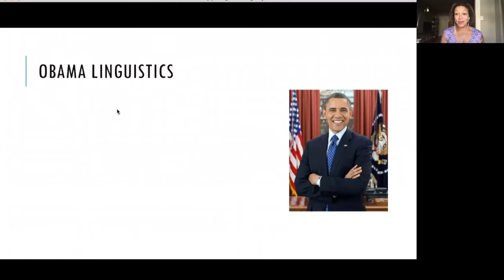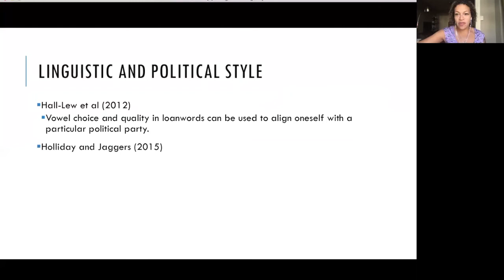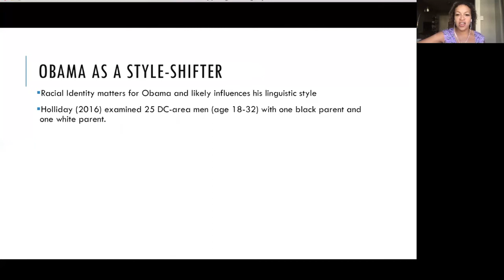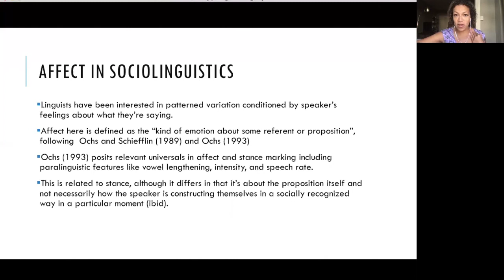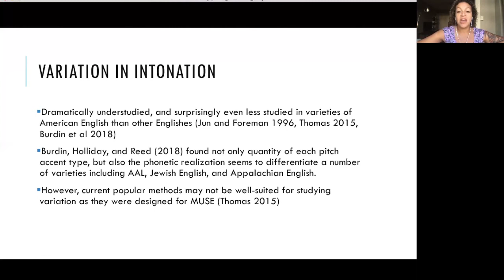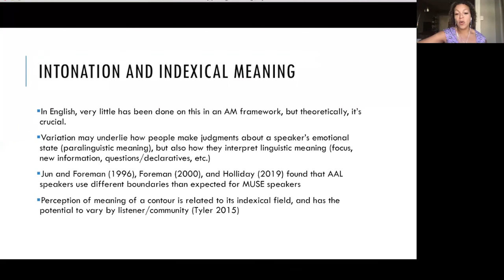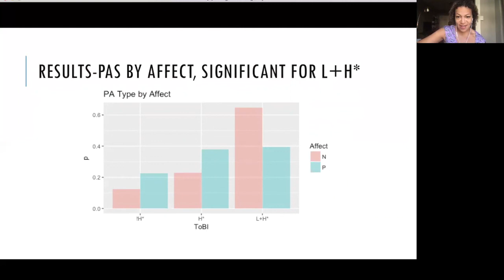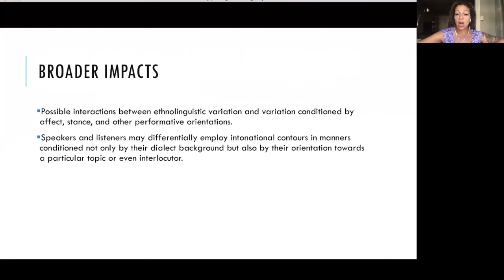Prosody and Political Style: The Case of Barack Obama and the L+H* Pitch Accent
Authors:
  Nicole Holliday, Jason Bishop and Grace Kuo
Paper: